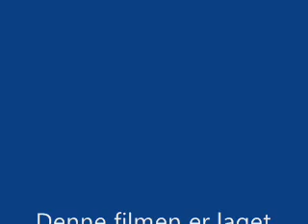Frodes første 30 årsgave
Så glad kan man bli når man får en morsom bursdagsgave. Frode TV-mannen, Frode Weholt fra Skien fyller 30 år søndag 26. august 2007. Tre dager før fikk han en overraskende gave.